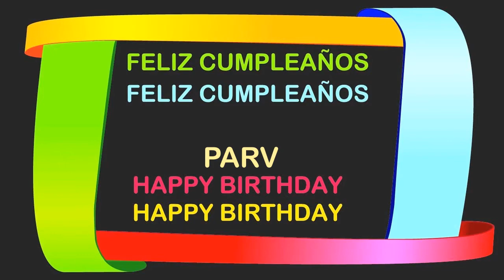Parv Birthday Postcards & Postales